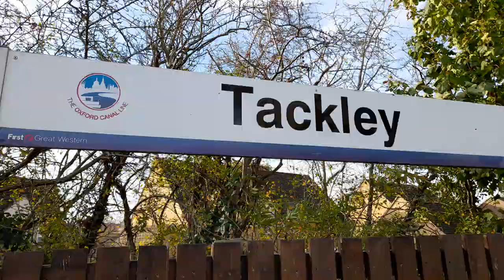37676 Loch Rannoch and 37668 passing through Tackley with The Cotswold Caper on the 29/10/2022.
37676 Loch Rannoch and 37668 passing through Tackley with The Cotswold Caper on Saturday the 29th October 2022.

Full video now published!